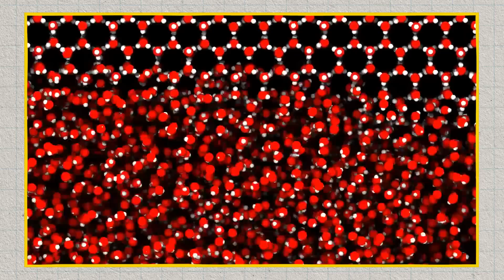ASK A SCIENTIST...What is plasma?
What is plasma? Learn when writer/producer Angela Harvey talks to Stephanie Diem, a physicist and engineer at University of Wisconsin, Madison.